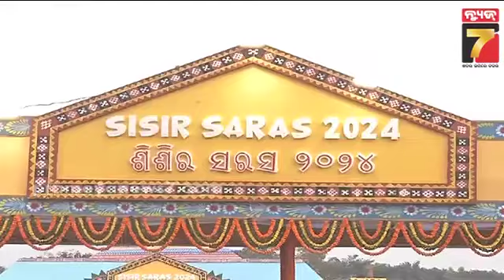ଜମୁଛି ଶିଶିର ସରସ ମେଳା, ୪୦୦ ଷ୍ଟଲରେ ବିକ୍ରି ହେଉଛି ଜିନିଷ | 400 stalls selling items at Sisira Sarasa Mela